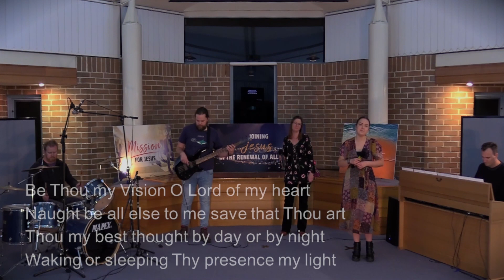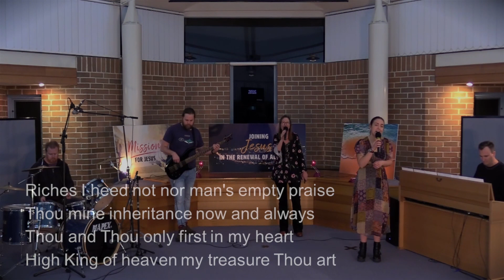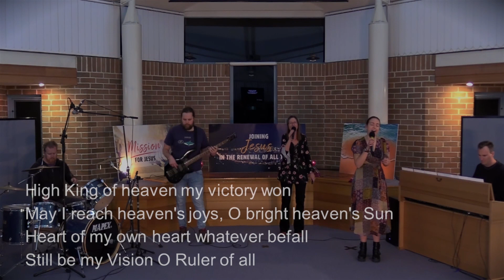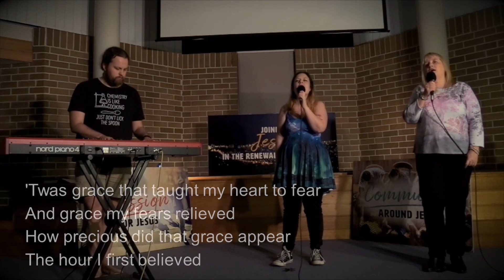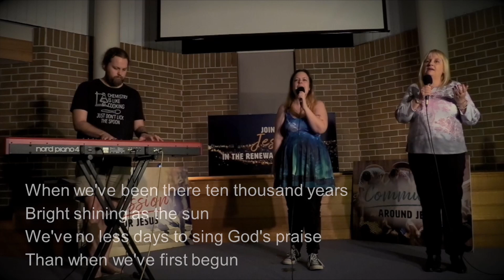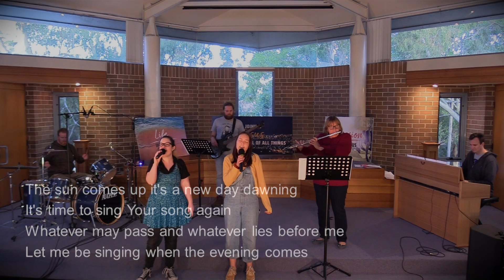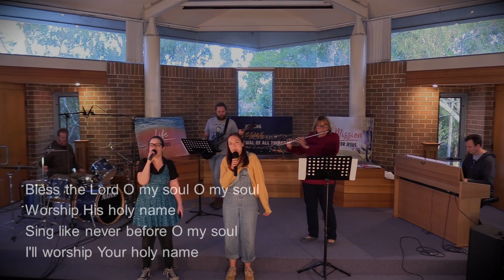MCC Online - 23/08/2020